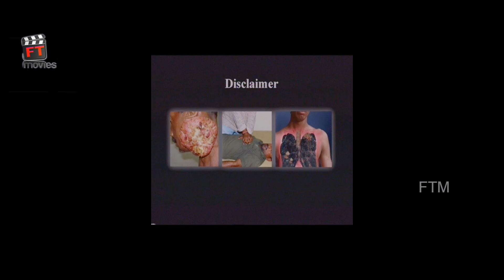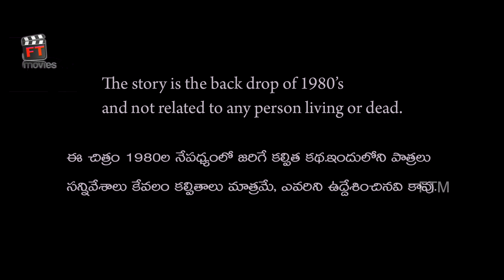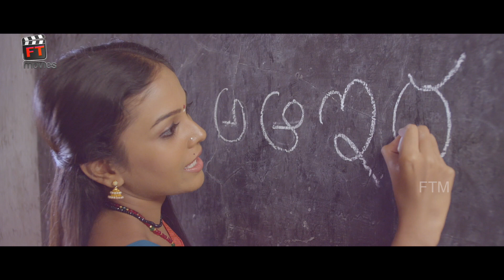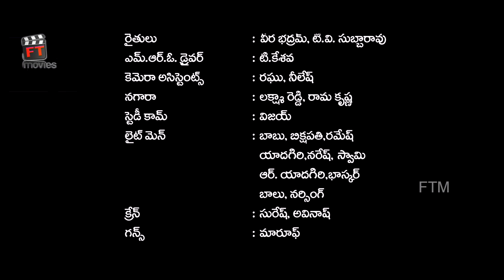Kaalicharan Full Movie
Watch Kaalicharan Full Movie.